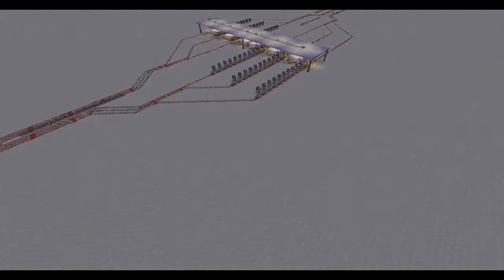Redstonemania Minecart Maut 5 10